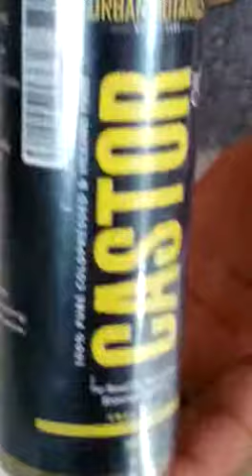Urban Botanics Castor Oil